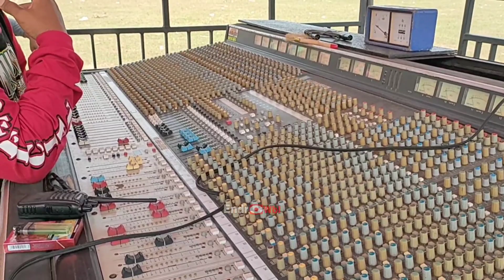Mantab Buat Pagelaran Kuda lumping suaranya saja Glerr Brengos Audio